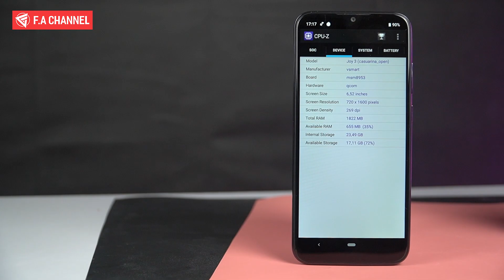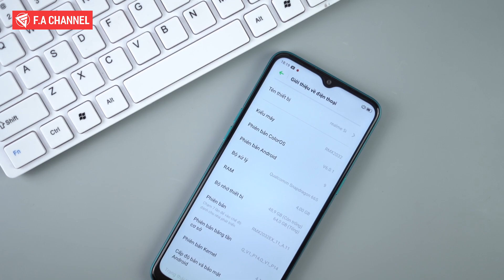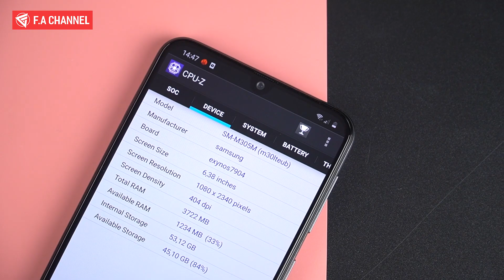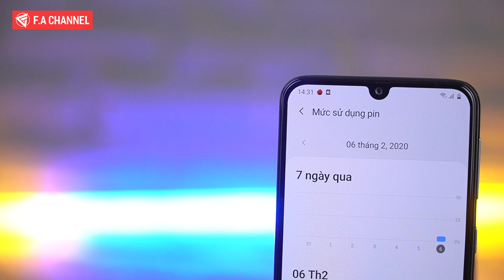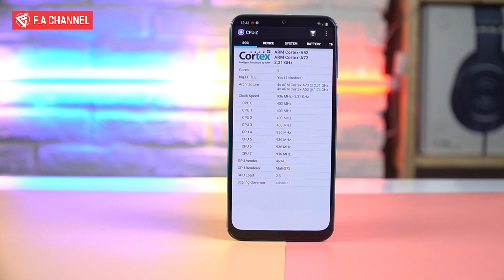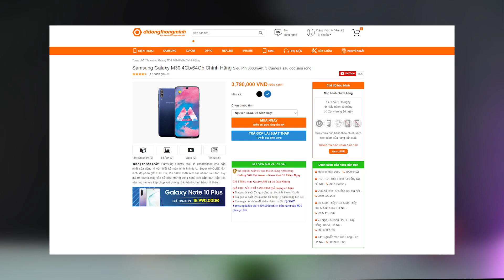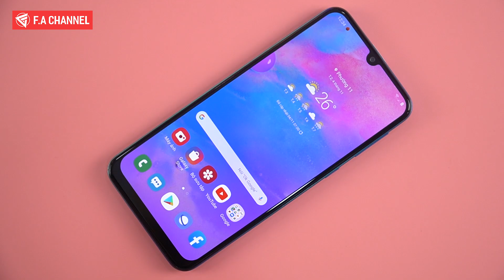TOP 4 Smartphone Pin Khủng Sạc Nhanh Đáng Mua Nhất Tầm Giá Từ 2 Đến 5 Triệu!!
Các Bạn quan tâm và muốn mua những sản phẩm trên Video có thể tham khảo ngay tại Di Động Thông Minh để có mức giá tốt nhất nhé